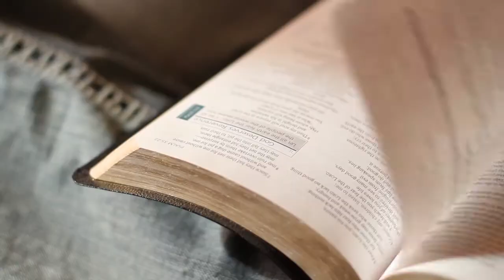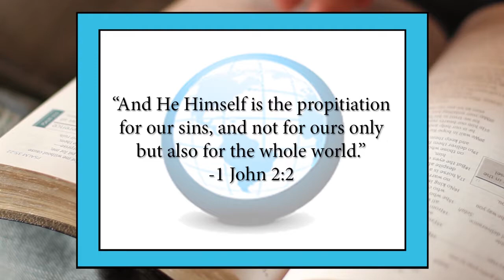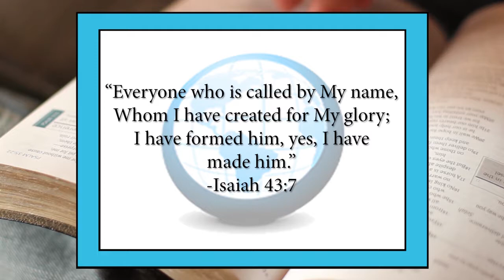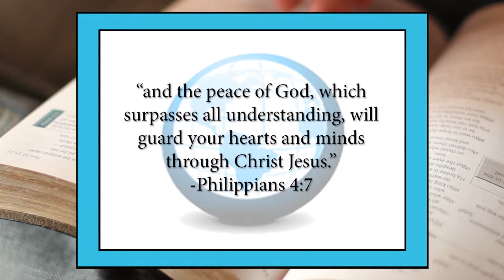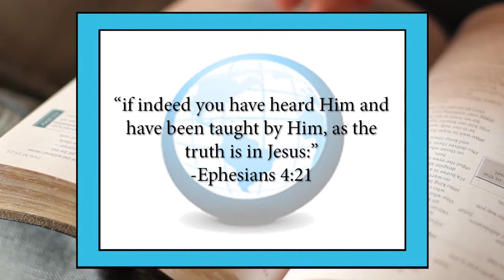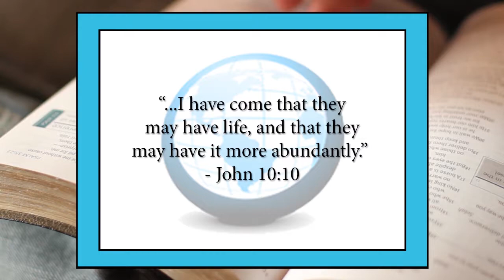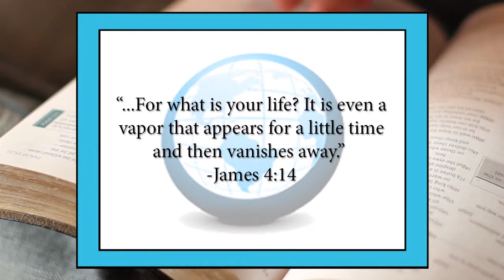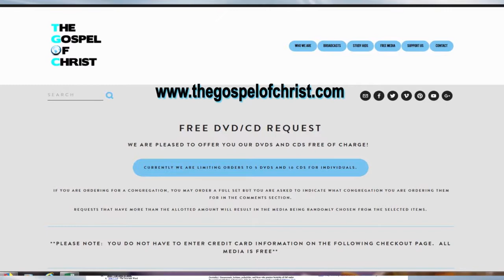Jesus is the Only Way to Salvation - Salvation - The Gospel of Christ - Salvation 2